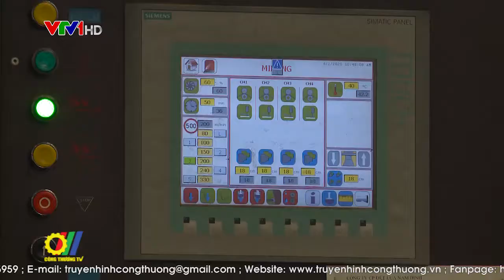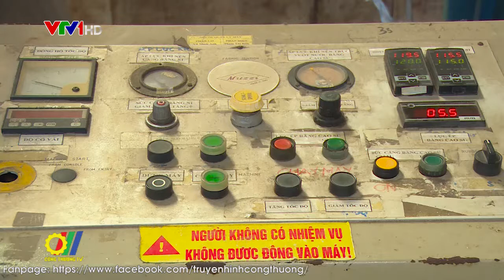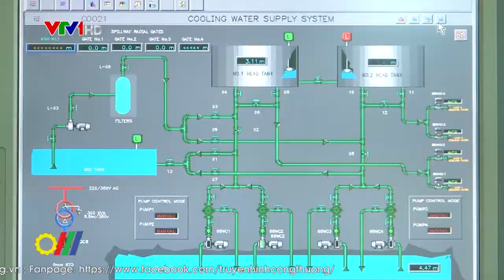Đảm bảo an toàn, ổn định cấp điện mùa nắng nóng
Thời tiết nắng nóng đang tiếp tục xảy ra trên diện rộng khắp cả nước, có những ngày nắng nóng kỷ lục nhiệt độ ngoài trời lên tới gần 50 độ C khiến cho sản xuất và tiêu thụ điện tăng so với cùng kỳ. Để bảo đảm nguồn điện phục vụ phát triển kinh tế – xã hội và đời sống sinh hoạt cho nhân ngành điện đã phải triển khai nhiều giải pháp...